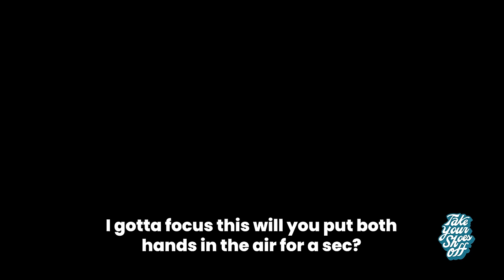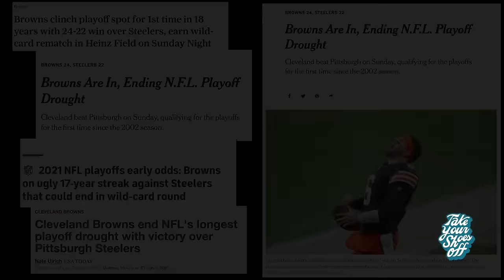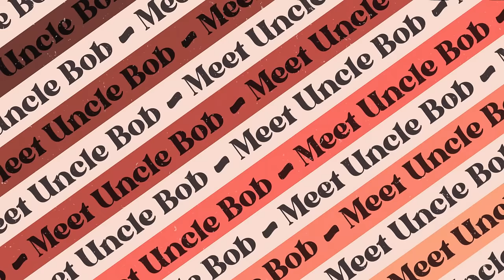Harland Williams 2.0 (Rocket Man, Harland Highway Podcast) on TYSO - #177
Will add a description later. Get off my ass.

Directed by: Rick Glassman
Edited by: JonMichael Pereira
Sound Mixing: George Krikes